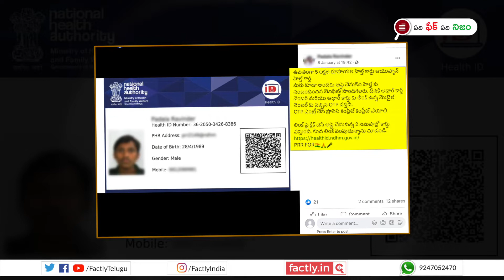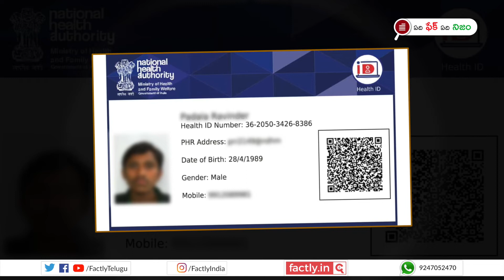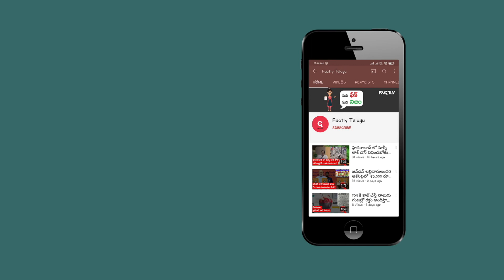FACT CHECK:ప్రభుత్వం ఉచితంగా 5 లక్షల రూపాయల ఆయుష్మాన్ హెల్త్ కార్డు ఇస్తోందా? | Factly Telugu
ఆయుష్మాన్ హెల్త్ కార్డ్ ద్వారా ఉచితంగా 5 లక్షల రూపాయల బెనిఫిట్స్ పొందొచ్చని క్లెయిమ్ చేస్తున్న పోస్టులో  నిజమెంతో ఈ వీడియో ద్వారా తెలుసుకోండి.